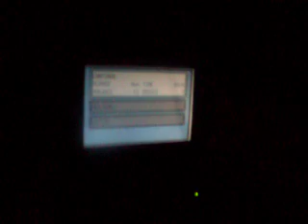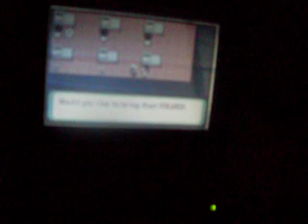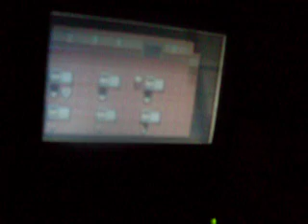Pokemon Emerald/Ruby/Sapphire - Reviving Your Fossil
Hi ! It's me Kanelal

With my series of videos, you can get Anorith And Lileep.